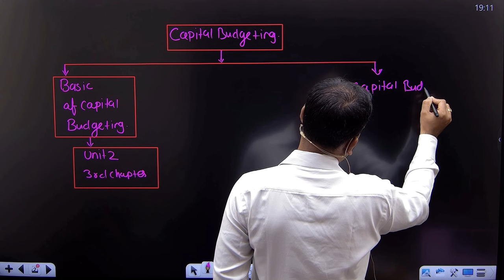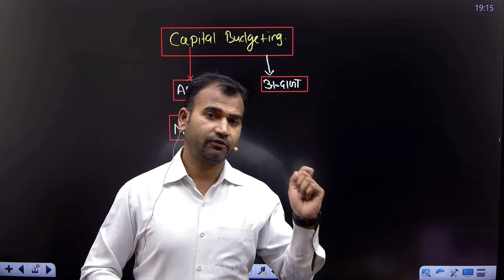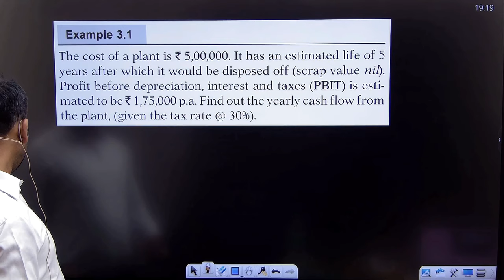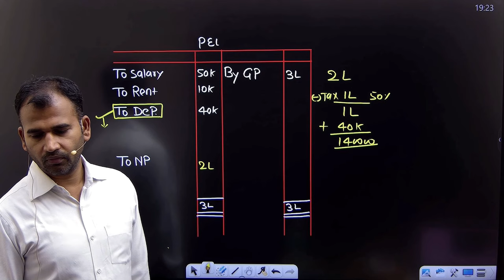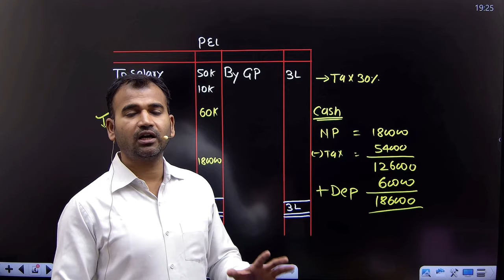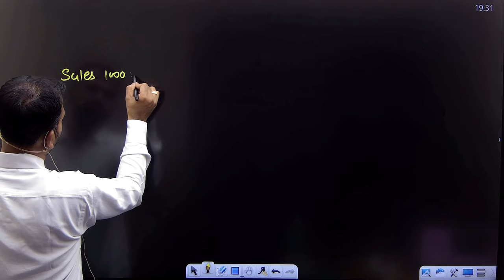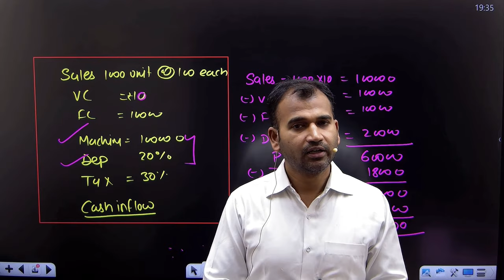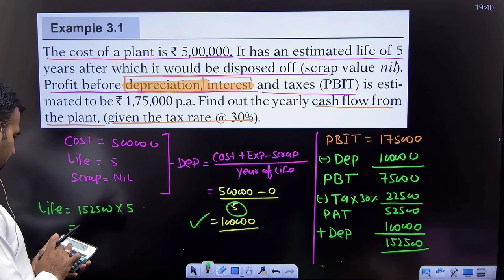financial management class for bcom | capital budgeting | basic concept with question | part 1